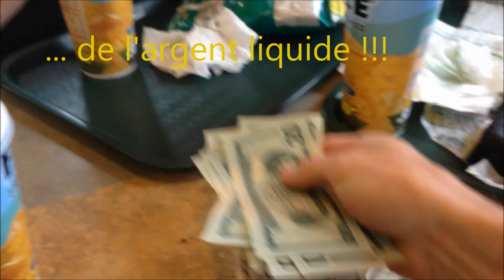Bar Harbor et Mont Cadillac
Île dans le sud du Maine, endroit touristique